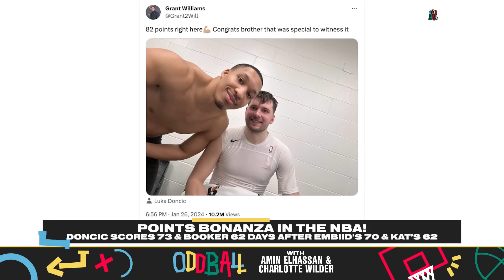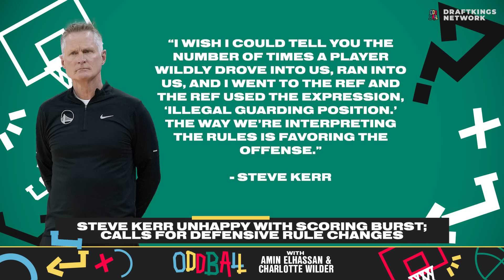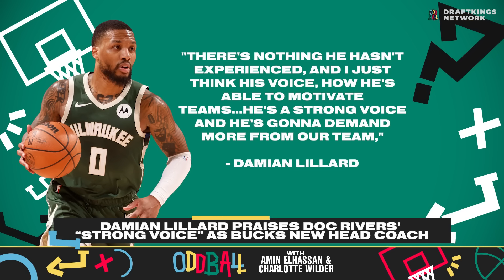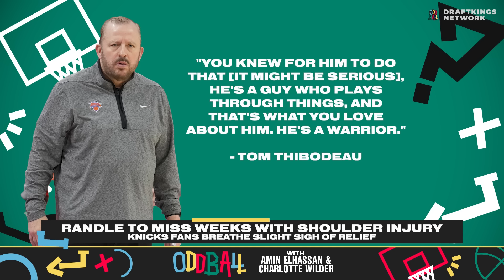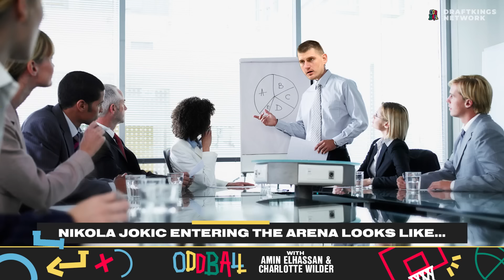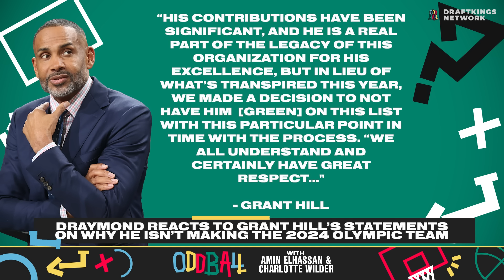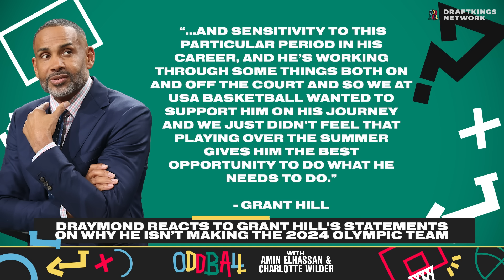Send Draymond to Paris | Oddball w/ Amin Elhassan and Charlotte Wilder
Points, Points, Points, and MORE POINTS! The NBA has witnessed multiple historical scoring sprees this season and it doesn't look like it'll stop anytime soon... unless Steve Kerr has anything to say about it. The Pacers' All-Star Tyrese Haliburton is expected to return from injury against the Boston Celtics... but will he still be eligible to win MVP with the new 65-game minimum? What about Joel Embiid? Plus, Draymond Green responds to USA Basketball executive director Grant Hill's decision to keep him off the roster for the 2024 Olympics in Paris - should Draymond be on the team?